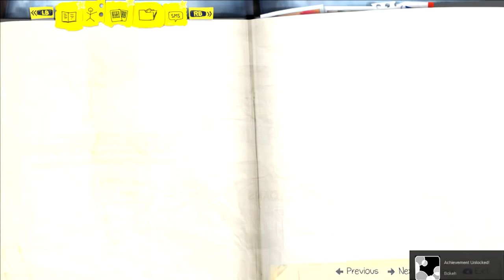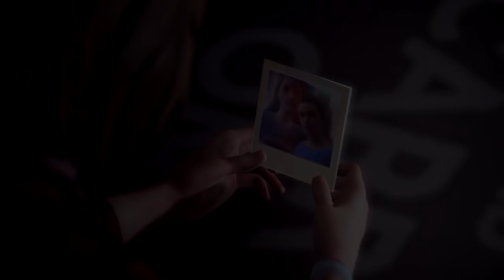Life Is Strange Episode 3 ALL OPTIONAL PHOTOS Camera Eye Achievement Trophy Guide Chaos Theory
This is a updated/fixed version of the "Episode 3 Optional Photos" video that I uploaded on May 23, 2015. Several errors were caught in the original video and I had to fix it. This version is much better. Shorter and more detailed. I also added a short video at the end to link my optional photos videos for Episode 1 and 2.

This guide will help you get all 10 hidden optional photos in Life Is Strange Episode 3 Chaos Theory and 11 achievements/trophies (10 from photos and 1 for getting all photos).

Optional Photo #1 Parallax View 0:05
Optional Photo #2 Lenscrafted 0:36
Optional Photo #3 The Reflex 1:01
Optional Photo #4 Histogrammer 1:32
Optional Photo #5 Brokeh 1:51
Optional Photo #6 Pinholed 2:14
Optional Photo #7 RAW Strength 2:34
Optional Photo #8 Viewfinder 3:39
Optional Photo #9 Optican 4:49
Optional Photo #10 Flash! 5:13

Add (to see what I'm playing)
Steam - NIZZU